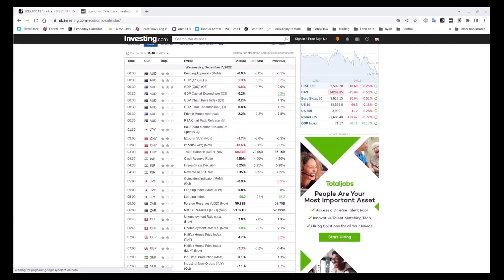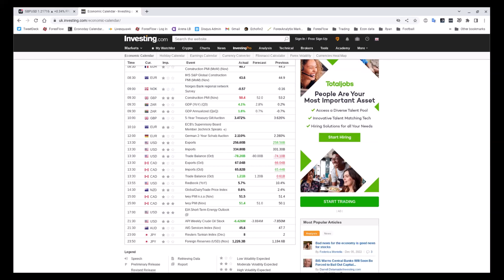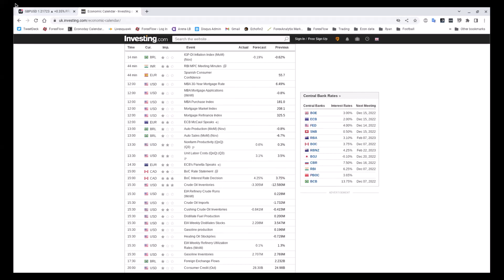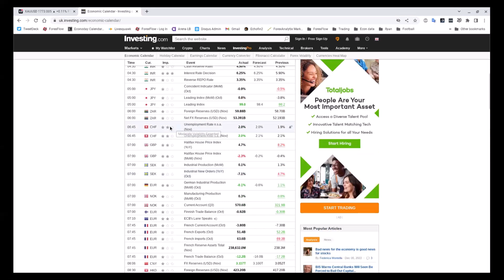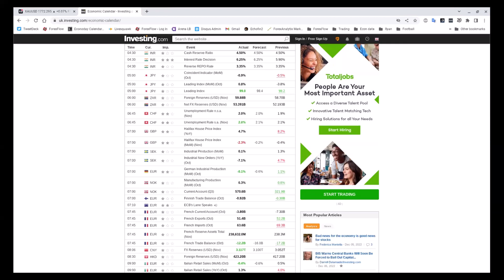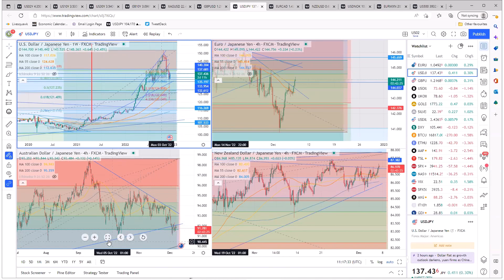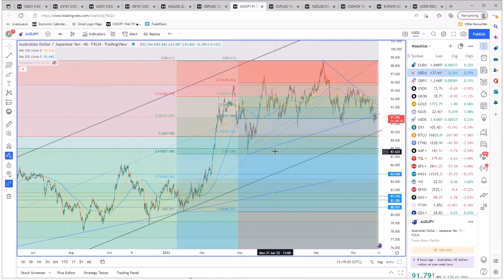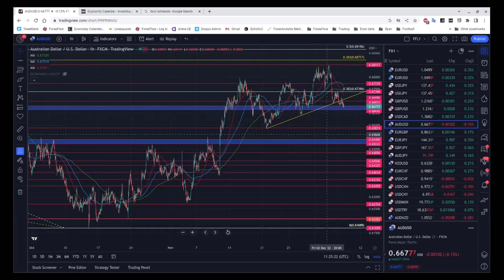The Flow Show - Wednesday 7th December - Risk takes a dip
A bit of risk off is evident this morning as poor China trade numbers trump the positive reopening headlines, and oil continues to plummet. USD is one of the main beneficiaries from the risk off mood as it's gained against pretty much everything. Is that a rally worth selling ahead of the Fed? We discuss that and a whole host of other news on today's show.